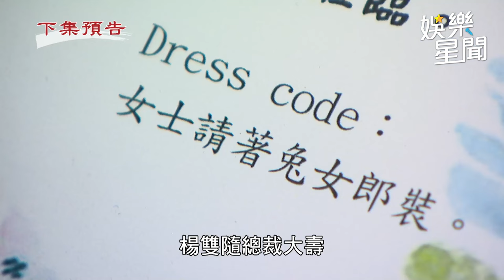天道／子茜慘遭永傳惡整？ 變身性感兔女郎祝壽遭全場狠酸｜三立娛樂星聞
★訂閱【女孩要幹嘛】甜寵浪漫戲劇看到飽